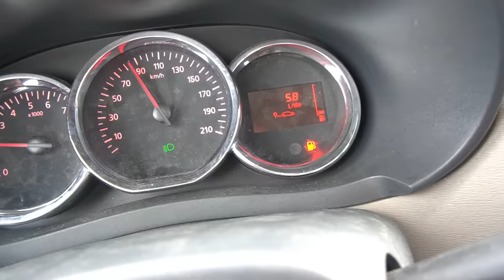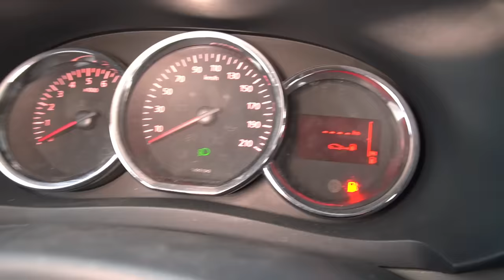Străbat România În Linie Perfect Dreapta !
cel mai greu clip ever... @klausiohannis2070 fa si tu drumuri mai drepte pls.
Follow pe insta pentru o surpriza 🎁 - @mitzuun1